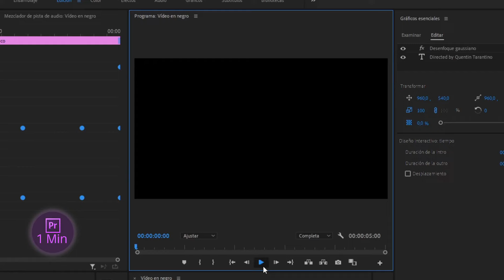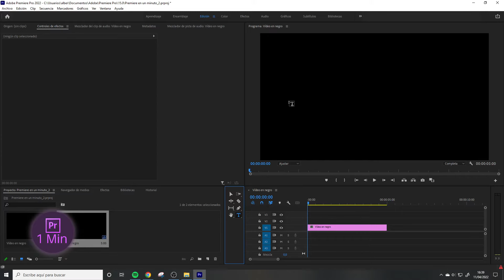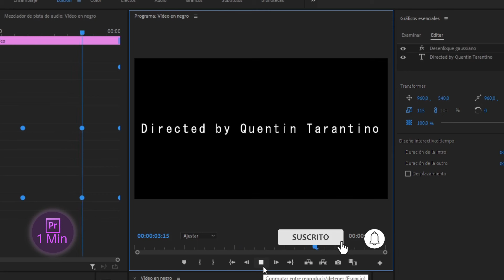📽 Añadir Títulos Cinematográficos en Adobe Premiere Tutorial 📽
·· ✅ Como hacer justo lo que estás buscando explicado en 1 minuto 📽 Agregar títulos cinemáticos Adobe Premiere 📽 Usar Textos Animados Cinematográficos en Premiere Pro 📽 Añadir Títulos de Película a un video Premiere

▬▬▬ NUESTRAS RECOMENDACIONES ▬▬▬
▬▬  SOFTWARE  ▬▬

▬▬  HARDWARE  ▬▬
- Ratón Ergonómico
- Micrófono Grabaciones
- Alfombrilla XXL
- Monitor Ultrawide
- Silla de Trabajo

▬▬▬▬▬  PREMIERE EN 1 MINUTO  ▬▬▬▬▬

EN TAN SOLO 1 MINUTO TE EXPLICAMOS COMO HACER JUSTO LO QUE ESTAS BUSCANDO, DIRECTO Y AL GRANO.